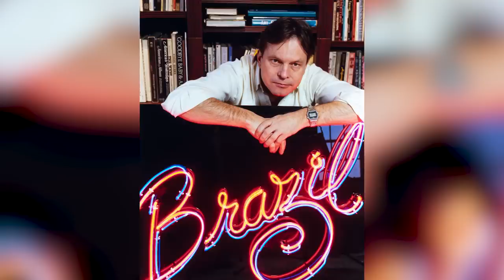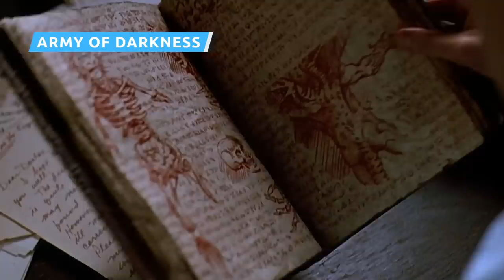The Most Disastrous Test Screenings In TV And Movie History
What do a horror film, a beloved sitcom, and a superhero movie all have in common? They all suffered from disastrous test screenings. From the bewildering to the outright unforgettable, these screenings ultimately killed the backbone of these films and TV shows.

The Thing (2011) | 0:00
Friends | 1:44
Batgirl | 2:55
Brazil | 4:07
Mulholland Drive | 5:25
I Am Legend | 6:34
Army of Darkness | 7:48
28 Days Later | 9:12
Seinfeld | 10:01
Little Shop of Horrors | 11:14

Voiceover By: Anderson Stinson